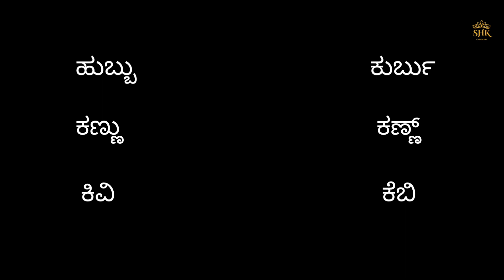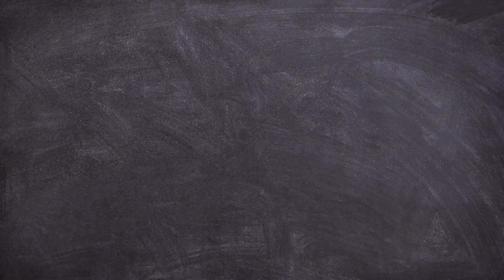ತುಳು ಭಾಷಾ ಕಲಿಕೆ ಭಾಗ - 8 | ತುಳುವಿನಲ್ಲಿ ಮಾನವ ದೇಹದ ಭಾಗಗಳ ಹೆಸರು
ತುಳು ಭಾಷಾ ಕಲಿಕೆ ಭಾಗ - 8
  ತುಳುವಿನಲ್ಲಿ ಮಾನವ ದೇಹದ ಭಾಗಗಳ ಹೆಸರು
LearnatuluInSimpleWay